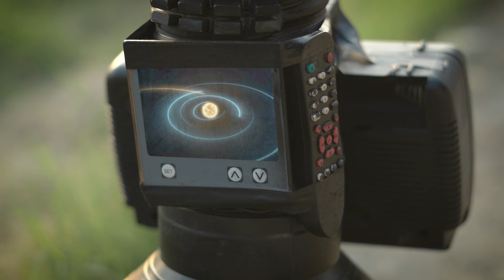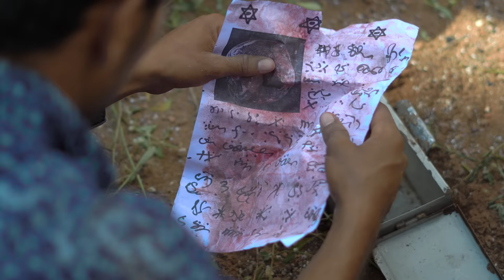Devil Reign | Round2World | R2W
Get ready for IPL with your exclusive welcome bonus upto Rs.15000 From Parimatch!

Shoot By - Ubaid Choudhary
Editing - Farman Rangrezz
VFX By - Karan Arora
Script By - Team R2W
Thumbnail Design - Shanu Jannat Production

Cast -
Lucifer - Anas Choudhary
Mario - Mohd Shehjaan
Dr Anthony & Devil - Salman
Rabbit - Luckey Choudhary
Devil Right Hand - Alfaaz Roon
Aelaan - Akash Cool
(Many Devils) - Suhaib, Parvez , Rohit , Aasif , Zeeshan , Satnam Manymore…

The Video is made for entairtainment purpose only , it Doesn’t mean to hurt anyone